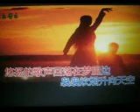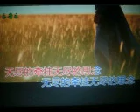我的哈日色日草原【WB】（甫人---阿日查斯迪 ） 2023 3 18